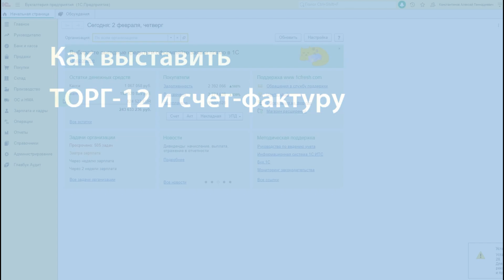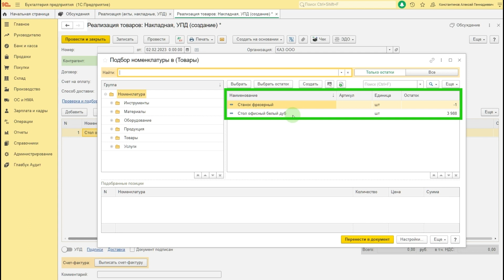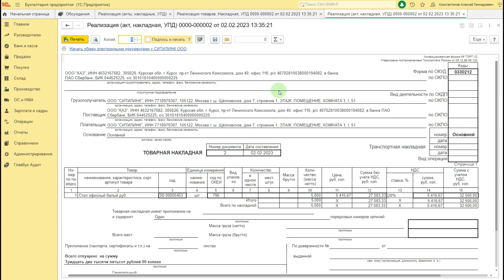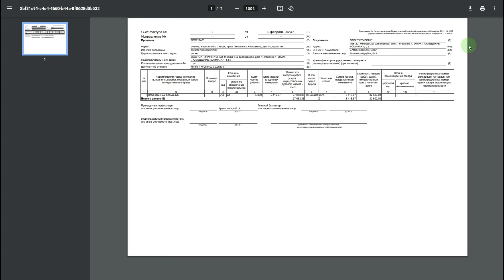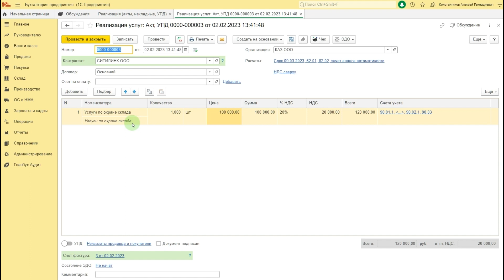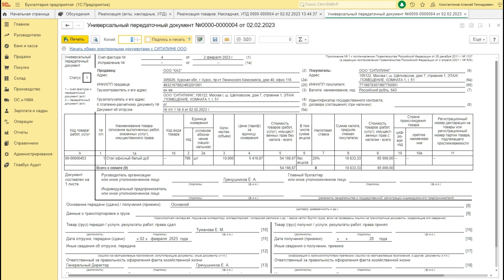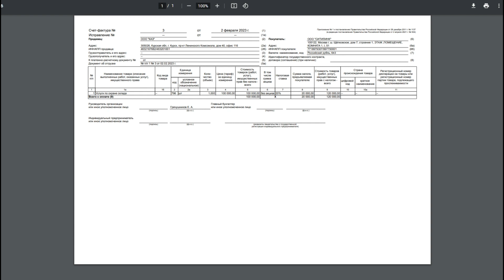Как в 1С 8.3 Бухгалтерия выставить покупателю ТОРГ 12, акт, счет фактуру и УПД